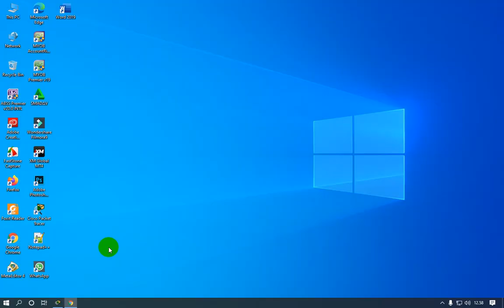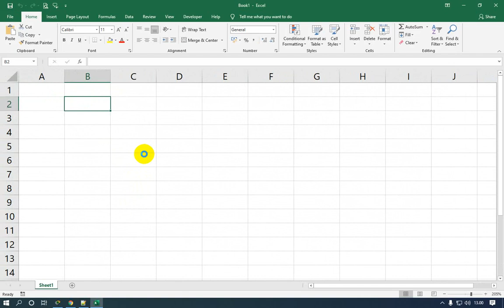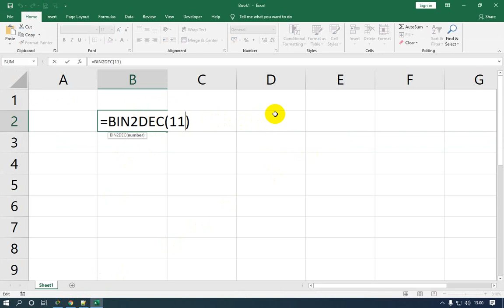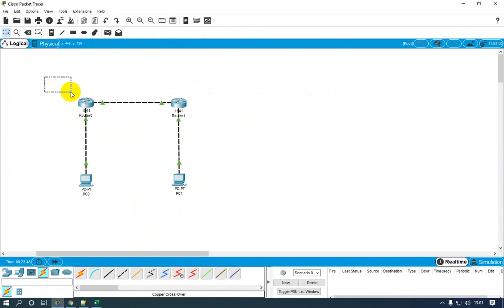Pengertian dan Cara Menghitung Wildcard Mask di OSPF Cisco